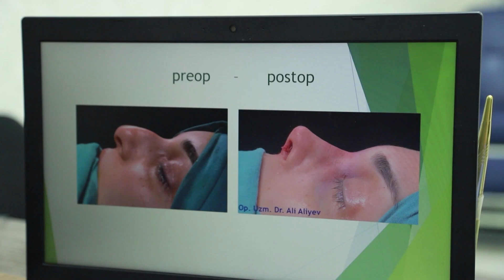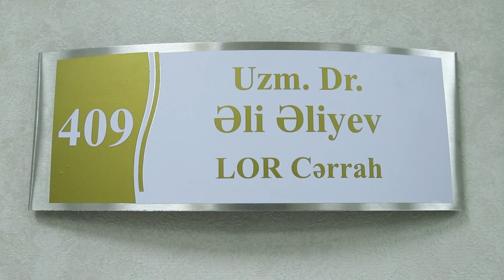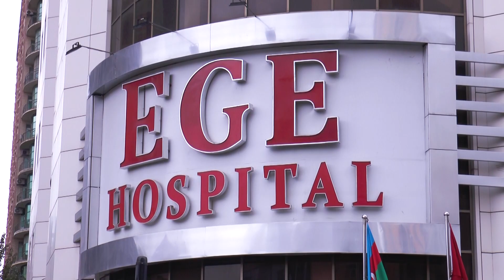Ginekologiyada ən çox verilən suallar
Keysəriyyə əməliyyatından sonra təbii doğuş mümkündür? Uşaqlıq polipi mütləq əməliyyat olunmalıdır? Qadınları ən çox maraqlandıran suallar barədə Ege Hospitalın cərrah mama-ginekoloqu uzman Dr. Aynurə Nəcəfəliyeva danışacaq!